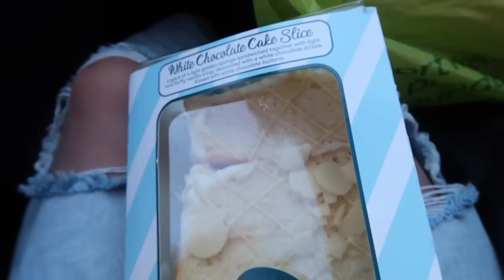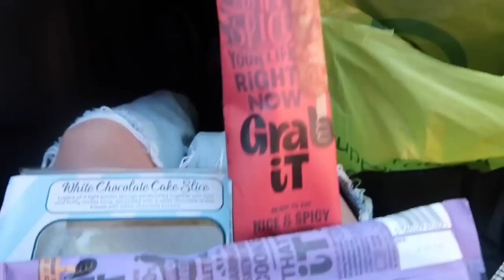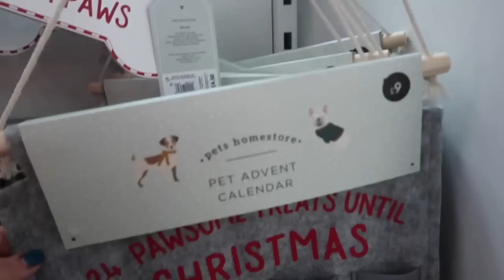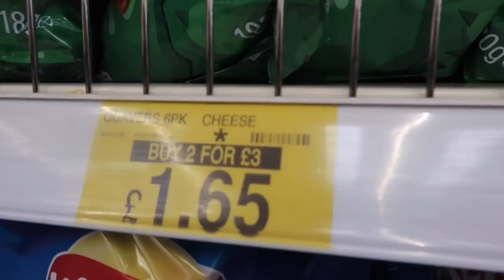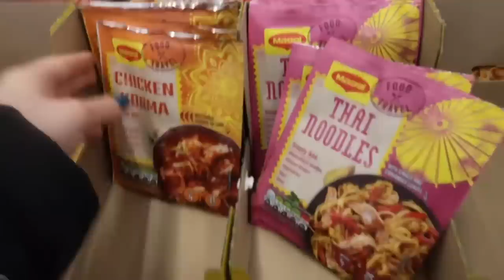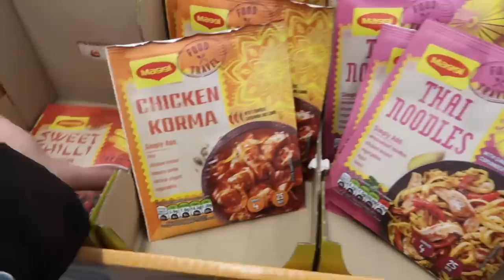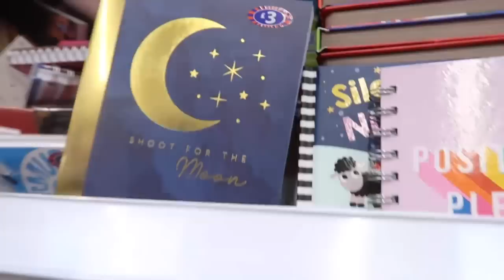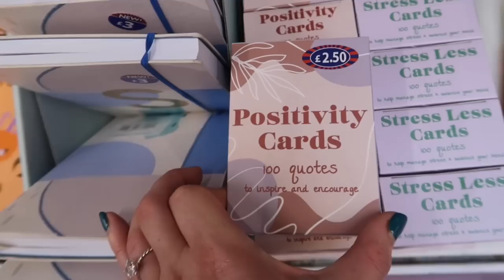COME SHOP WITH ME! | B&M | DAY IN THE LIFE VLOG! | HARRIET MILLS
So happy to be back uploading!
Thank you so much for sticking around 💗💗

My Instagram is under - Harriet Esme Mills

All music used by Epedemic sound

Any Links used in my Bio are AFF